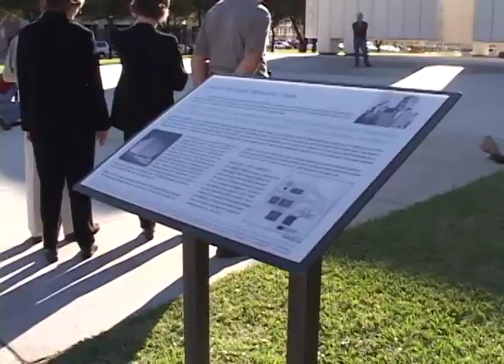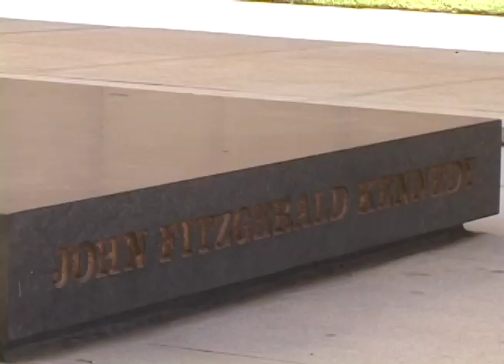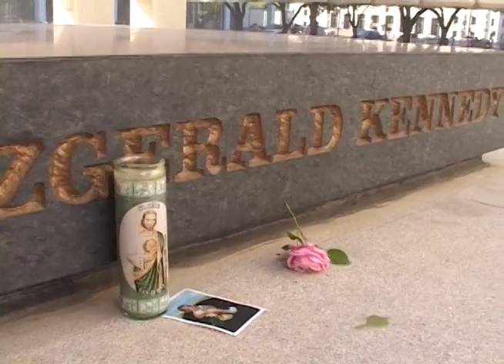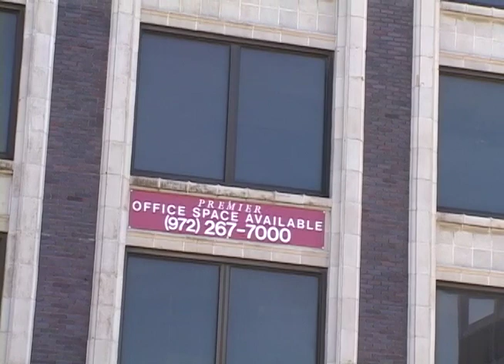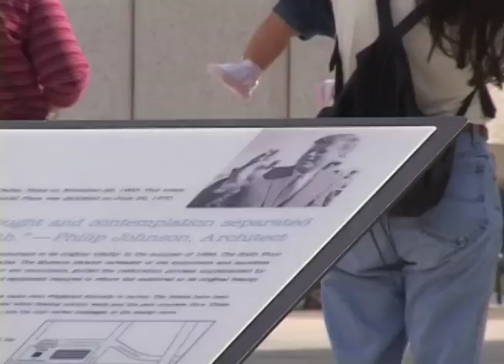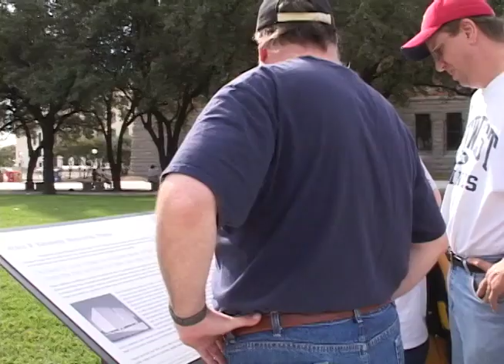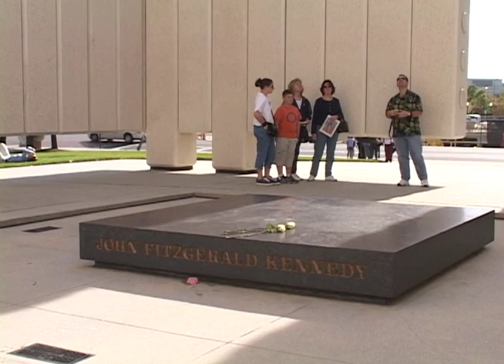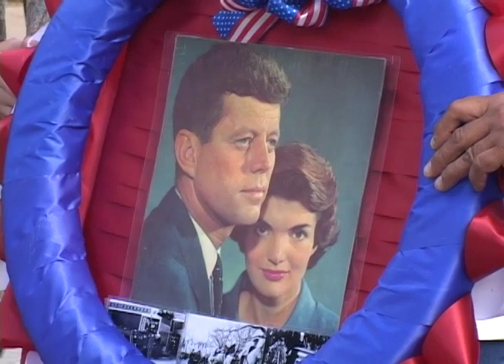JFK assassination 40th Anniversary, Nov 22, 2003: Kennedy Memorial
This raw footage was taken at the Kennedy Memorial in Dallas, which was across the street from the now closed, Conspiracy Museum, on November 22, 2003

This footage was originally shot for my documentary, From That Moment On: Three Conversations about Dealey Plaza (2005). It was the first long form film I made in graduate school and it won the Best Documentary by a Student award at the Deep Ellum film festival, in Dallas, but I never did anything with it because of copyright issues with some of the archival material in it. I have decided to share my raw footage, and some public domain items on YouTube, in the hope that others will find it interesting and useful. Feel free to use this footage as you see fit.